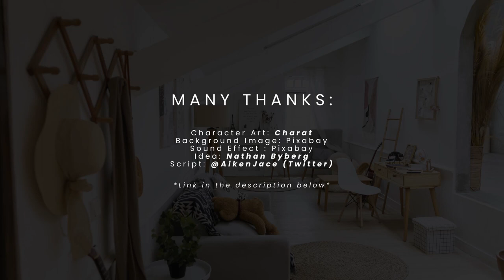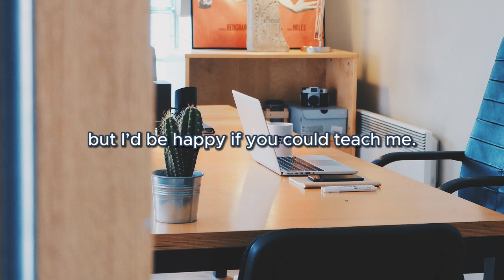Your Girlfriend Surprises You on Your Birthday | Wholesome | Cute | ASMR Roleplay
❣️ It’s your birthday and your girlfriend surprises you with a Princess Daisy cosplay. You begin to take pictures of her and have fun.

Hope you enjoy the video! Please drop feedback if you like. (Also, for Aneesa to be better too~)

🌺LIKE MY CONTENT OR YOU WANT TO SUPPORT ME?

💜My YT Channel~  @FaiNeesaAudio

❣️TITLE: Your Girlfriend Surprises You w/ a Princess Daisy Swimsuit Cosplay

🌺CREDITS:

✨IDEA✨
【Nathan Byberg】

✨SCRIPT✨
【Aiken Jace】

✨CHARACTER ART✨
【Charat】

✨BACKGROUND IMAGE✨
【Pixabay】

✨SOUND EFFECTS✨
【Pixabay】